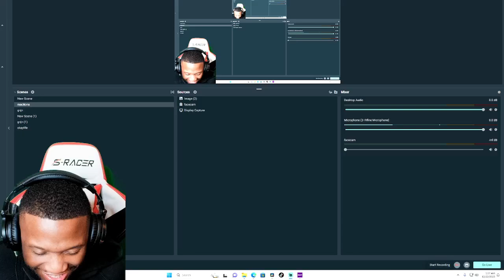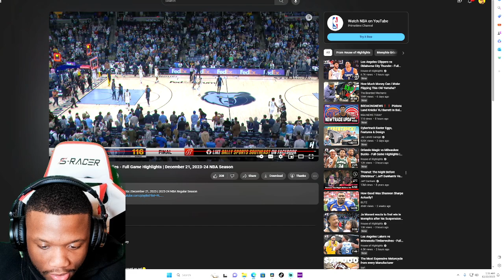Indiana Pacers vs Memphis Grizzlies - Full Game Highlights | December 21, 2023 | OkayRickk Reacts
Indiana Pacers vs Memphis Grizzlies - Full Game Highlights | December 21, 2023